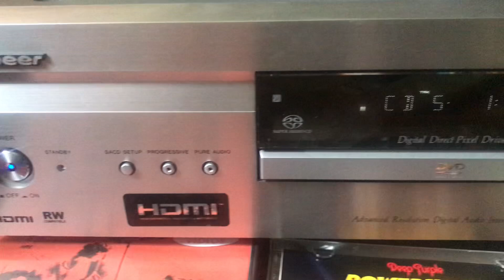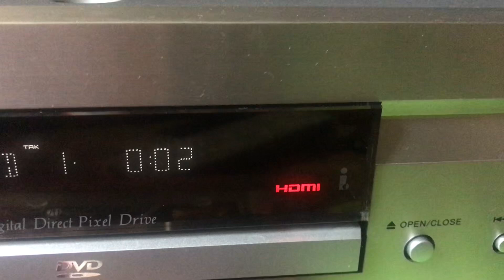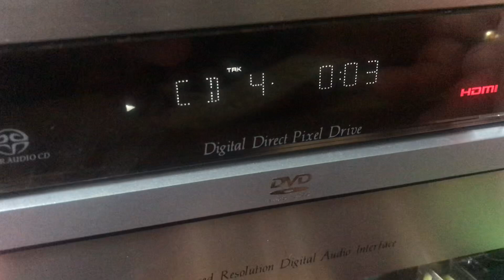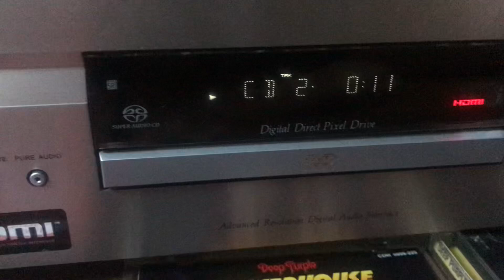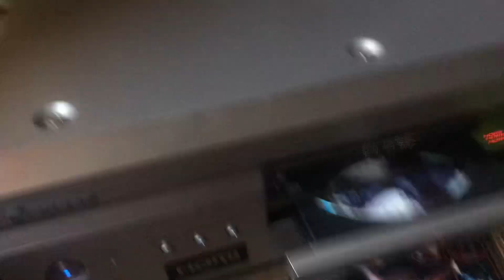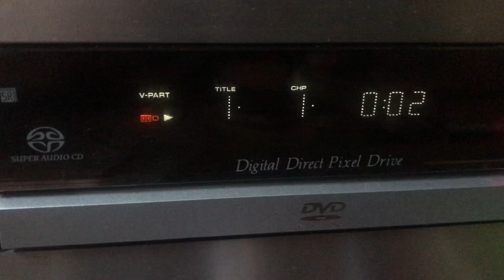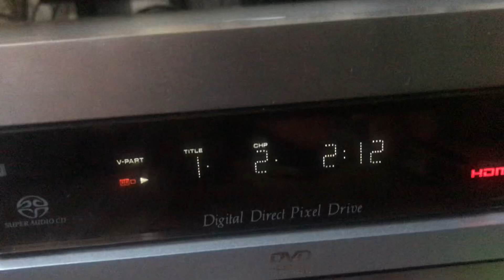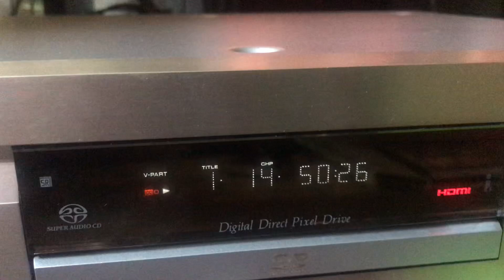Test: DVD/SACD Player Pioneer DV-989AVi-S